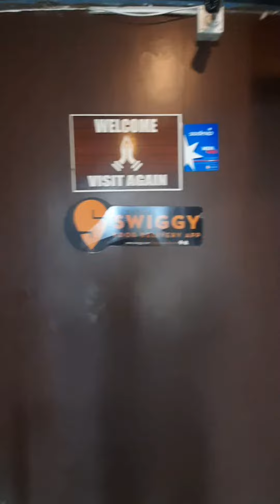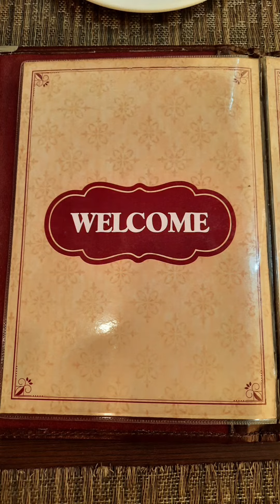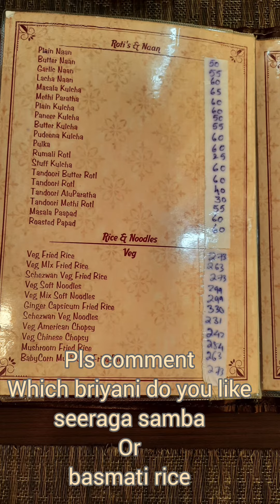🔥 அருமையான Mutton Keema Briyani நமது Marathahalli bangalore | Nizam's Biryani House | iVAn Vineeth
Nizam's Biryani House
Mutton Keema Briyani | Chicken Hyderabadi Biryani | Goli Soda
One of the best family restaruant in marathahalli bangalore, it’s must try place for every briyani lovers.

Price list ( Rupees) showed in video.

Address: GP Plaza, No. 83, Service Rd, near Kalamandir, Marathahalli, Bengaluru, Karnataka 560037

VA Rating : 8/10